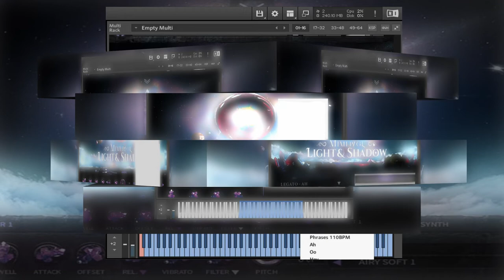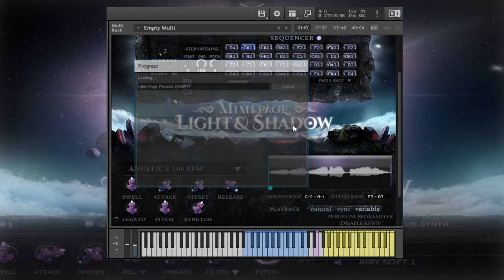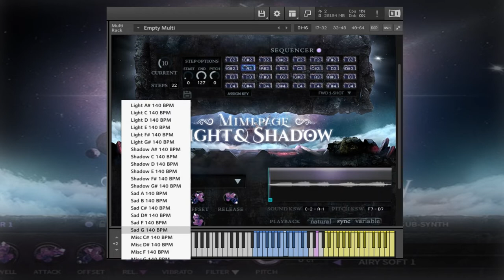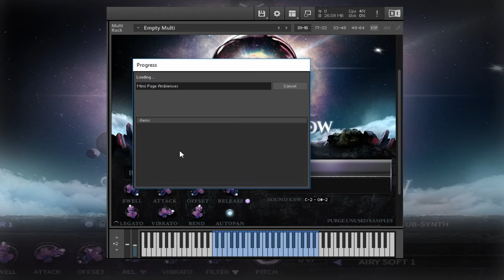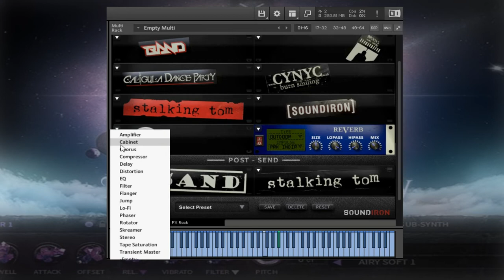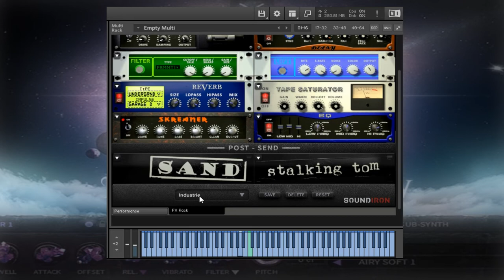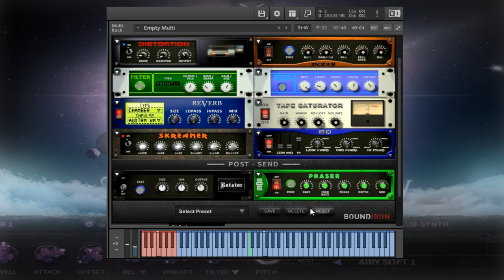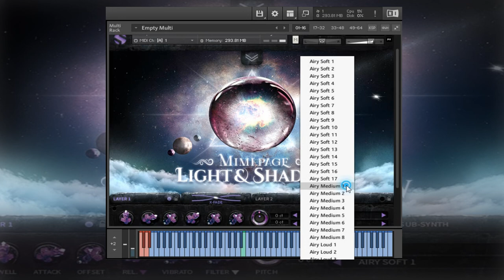Mimi Page Light & Shadow by SoundIron- Preset Walkthrough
Mimi Light & Shadow by SoundIron is a vocal instrument created by singer, songwriter, producer and composer Mimi Page.  In this video, Sample Sound Review demonstrates the presets in this walkthrough video.
This is the perfect hybrid of soft, angelic female solo vocals and lush, ethereal atmospheric sound-design, featuring the feather-light soprano voice of singer-composer Mimi Page. Designed for film & game composers/sound-designers, this collection includes a full selection of chromatic articulations, melodic phrases and exquisitely sound-designed cinematic effects, pads and atmospheric elements. The lead vocal content is intuitively playable and the phrases and effects are easy to use in any project, making this library an ideal source of inspiration that's perfect for nearly any music or video production need that comes your way. It all combines into a complete, efficient and deeply-refined toolbox that comes fully equipped with our flexible and full-featured user interface.

Mimi's otherworldly vocal style effortlessly fuses ambient, dream pop, EDM, and cinematic vocal styles. This library includes 4,413 samples, exploring the two extremes of her creative style: Light and Shadow. The chromatic content features sustain, staccato and true legato chromatic articulations for the Ah, Ee, Mm and Oo vowels. It also includes 1,295 live tempo-synching melodic phrases conveniently organized by mood, key and tempo. This library goes far beyond the realms of the "norm" with an extended collection of hand-crafted sound-designed atmospheric content created by Mimi herself, divided into angelic, mystical, haunting and horror sections that are perfect for adding dreamy soundscapes, unnerving stingers and otherworldly underscores.
 Mimi Page is a singer, songwriter, producer, and composer born and raised in Los Angeles, California. Her dreamy, ethereal music and haunting, angelic vocals have been featured in a multitude of soundtracks and scores for film, television, and video games. Mimi's music is a transformative and emotionally captivating experience and her unique sound is a catalyst for all who listen to go inward, self-reflect, and journey the expansiveness of their own imagination.

Mimi’s original music has been featured on Travel Channel’s “Ghost Adventures”, Fox’s “So You Think You Can Dance”, and NBC’s “America’s Got Talent”, to name a few. As a composer, she’s provided original scores for the documentary features "The Demon House" and "The Trade", along with numerous short films. She’s also composed original scores for the indie video games, “Ancient Frontier”, “She Dreams Elsewhere” and “The Lighthouse”. As a vocalist, Mimi’s collaborated with Inon Zur on video game soundtracks “Dungeons & Dragons: Sword Coast Legends”, Ubisoft’s “Eagle Flight” and Bethesda’s “Fallout 4: Far Harbor”. She’s collaborated with over 30 artists in the electronic music genre, including Bassnectar, Delerium, Conjure One, Seven Lions and Illenium. In addition to her professional music career, Mimi’s extremely passionate about sharing her knowledge through music education, working with UCLA and the ADIDAS Sound Lab as a mentor and artist development coach for Los Angeles high-school students. Mimi’s goal as an artist is to inspire people to nurture their own unique voices and to use music as an outlet and tool for communication and self-expression. She believes that music is our universal language and has a profound ability to help heal and unify our world.
This library includes a full package of vital chromatic and melodic lead vocal articulations, featuring sustain, staccato, vocal SFX and true legato for (Ah, Ee, Mm and Oo). It also includes a huge collections of captivating live phrases divided up by 100bpm and 140bpm tempos and the Ethereal Dreamscapes for both Light & Shadow categories. You can craft your own parts using the chromatic articulations and your midi keyboard, and shape, blend and sequence the live melodic phrases to fit your arrangements with our phrase-legato, step sequencer, speed-control and live waveform editing controls. The phrases are intuitively organized by root tempo and key. However, tempo-syncing, time-stretching and pitch transposition controls give you complete freedom to customize any phrase. Mimi also created a sweeping variety of mystical atmospheric effects, pads, drones, stingers, risers, swells, falls and clusters using her voice that are perfect for creating dramatic tension, dreamy aesthetics, lush soundscapes and surreal envonrments in films, video games. electronic music and more.